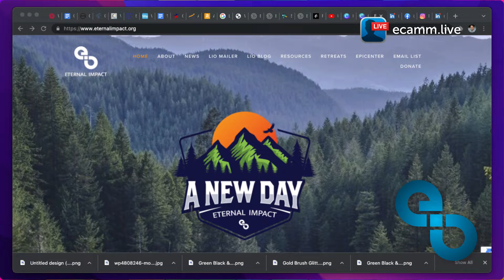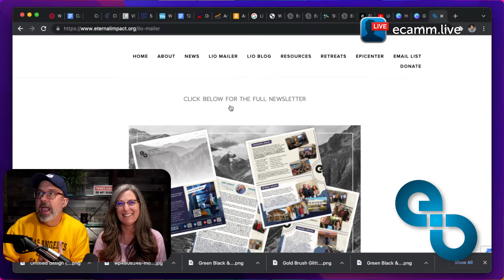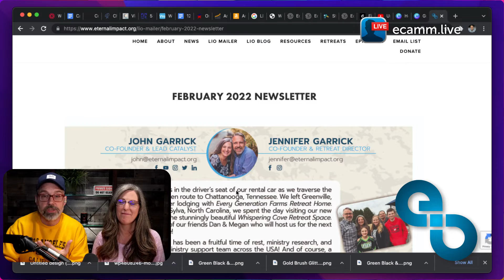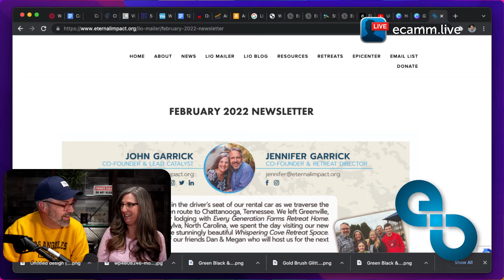New Day Tour: February Update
And we’re live … sort of! John & Jennifer bring us an update from their home studio as they give their livestreaming setup a test drive.

We want to encourage you to connect with Eternal Impact in whatever way is best for you:
Sign up to receive email updates when we release new blog posts and newsletters

Jennifer also shares with us where they will be headed for the next leg of the New Day Tour, and why they’ll be scrambling excitedly back home in early March!